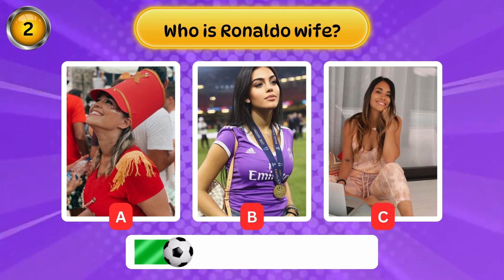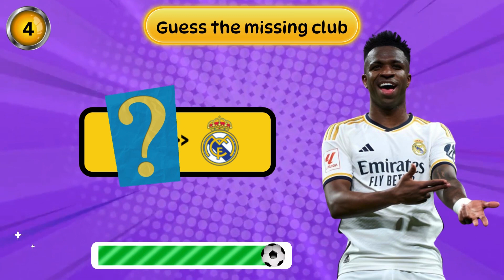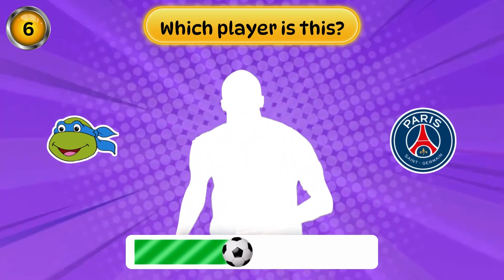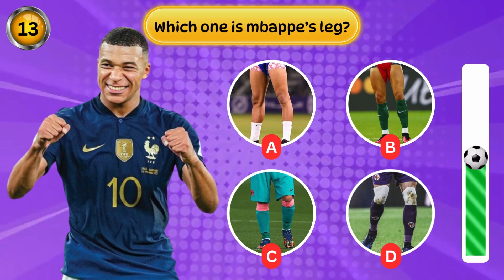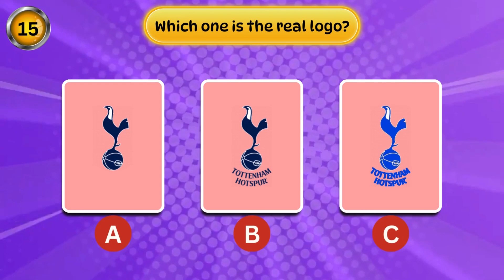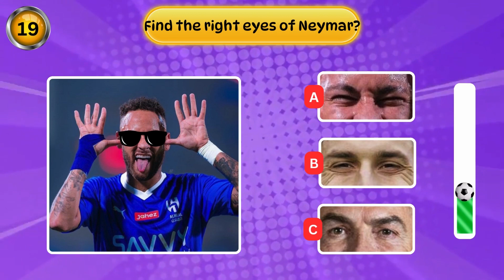Guess Shirt SONG 👕 Guess the SONG and Jersey of Football Player | Ronaldo, Messi, Neymar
Welcome to Quiz Mad Football
The video for today is Guess Shirt SONG 👕 Guess the SONG and Jersey of Football Player | Ronaldo, Messi, Neymar